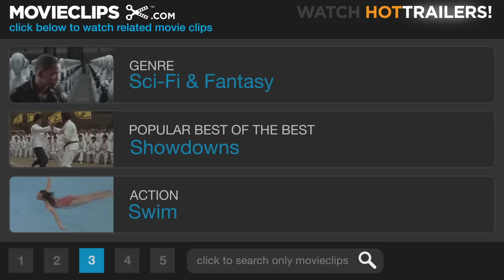Waterworld (2/10) Movie CLIP - He's a Mutant! (1995) HD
CLIP DESCRIPTION:
When the Elders discover that the Mariner (Kevin Costner) is a mutant, they capture him and plan to put him on trial.

FILM DESCRIPTION:
Widely considered to be an expensive failure, Waterworld was an epic vehicle for Kevin Costner, who starred in and co-produced the film, with his friend Kevin Reynolds as director. It was based on a 1986 screenplay by Peter Rader and cost an estimated $235 million, more than any film in history up to that time. Costner eventually fired Reynolds and directed the last few scenes himself. The story was filmed in Hawaii, using several artificial islands, and is set in an apocalyptic future, after global warming has melted the polar ice caps and flooded civilization. The Mariner (Costner) is one of the human beings who has adapted by growing gills. The survivalist lives on a boat on which he is growing a precious tomato plant. He tries to sell the plant and its dirt to the residents of an artificial island built of industrial waste. They imprison him when they discover that he's a mutant with gills. But the island is attacked by the Smokers, a group of oil-guzzling raiders on jet skis headed by the Deacon (Dennis Hopper). The Mariner escapes with Helen (Jeanne Tripplehorn) and her daughter Enola (Tina Majorino). Back at sea, the Smokers repeatedly attack, using planes and boats, until they kidnap Enola. Enola's back is tattooed with a map showing how to get to Dryland, the last unflooded area on Earth. But Deacon, who needs to get to Dryland to replenish the Smokers' oil supply, can't immediately decipher it.

CREDITS:
Cast: Rick Aviles, Leonardo Cimino, Kevin Costner, Zitto Kazann, Sab Shimono
Directors: Kevin Costner, Kevin Reynolds
Producers: Kevin Costner, John Davis, David Fulton, Lawrence Gordon, Ilona Herzberg, Gene Levy, Andrew Licht, Jeffrey A. Mueller, Charles Gordon
Screenwriters: David Twohy, Peter Rader